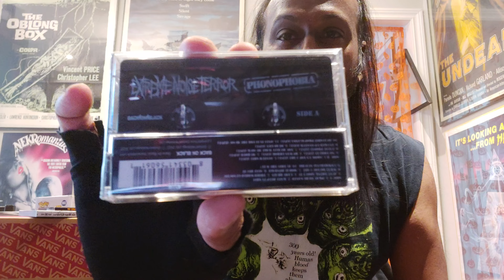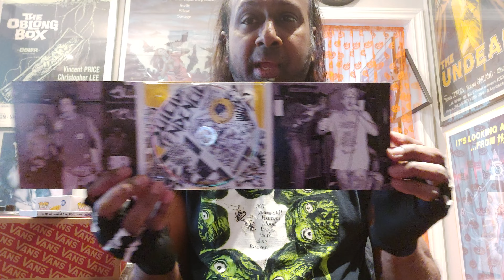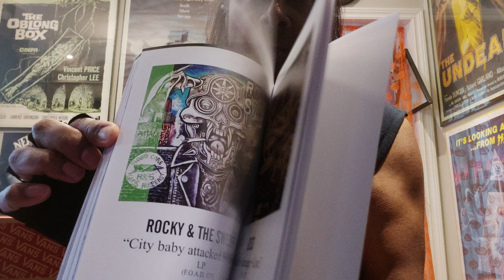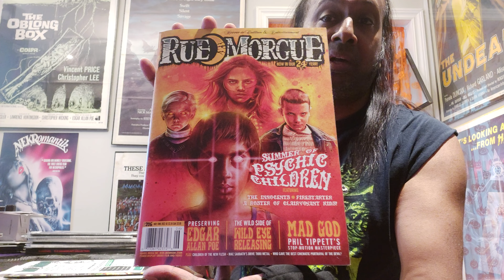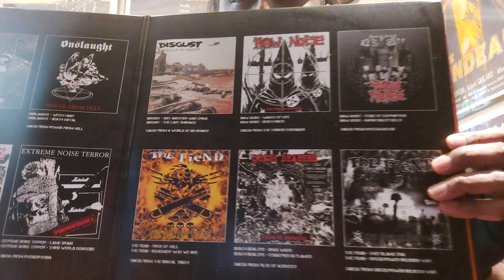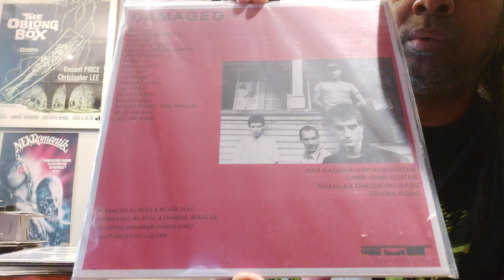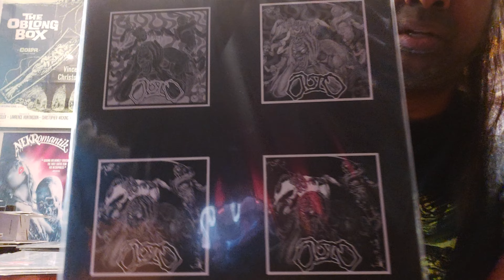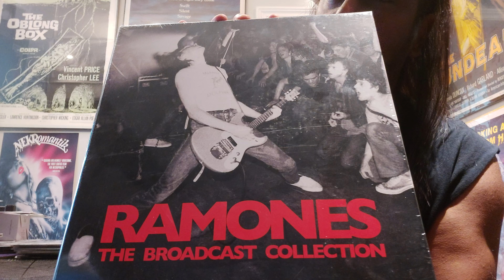PUNK ROCK PUNK ROCK PUNK ROCK & HORROR HORROR HORROR - Stuff... And the rest.